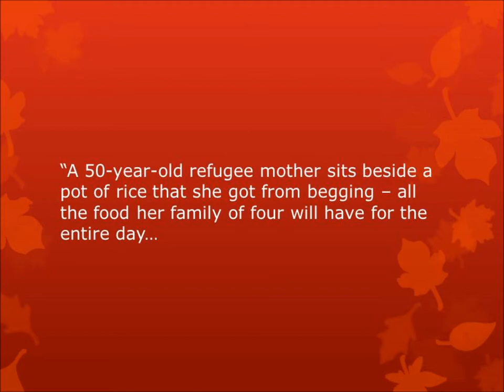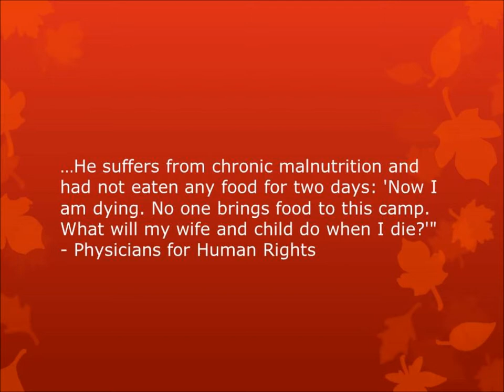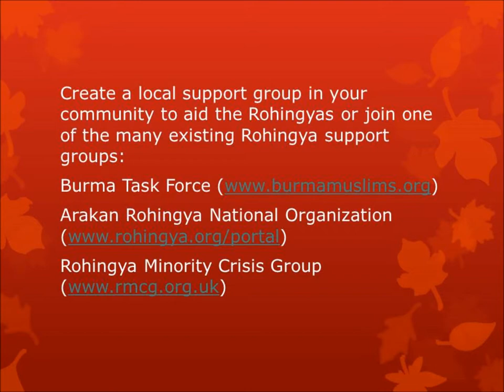Photo Essay: The Untold Story of the Rohingyas (revised version)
This photo essay details life in a Rohingya refugee camp in Kutupalong, Bangladesh.